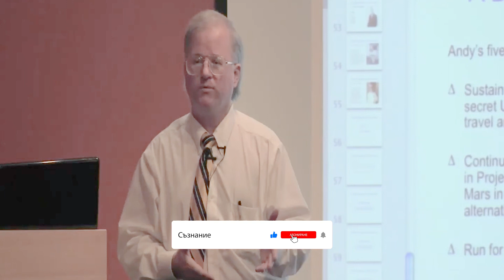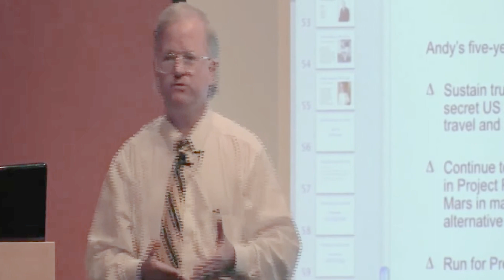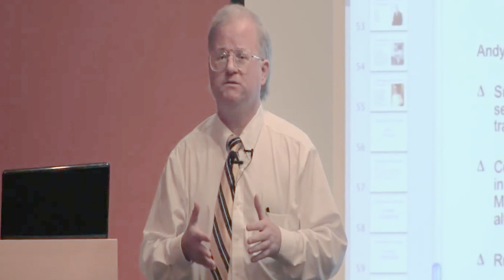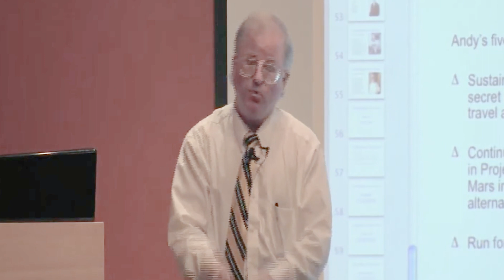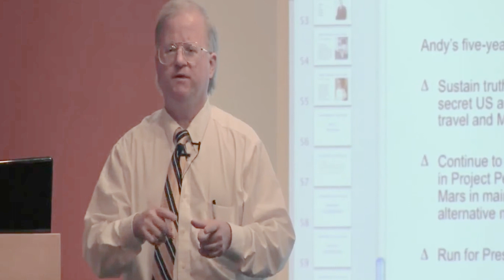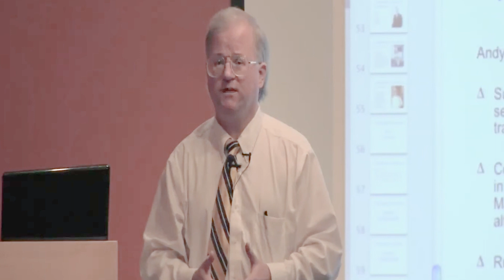Пътешественик във времето - Проект ПЕГАС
Андрю Басиаго заявява, че експеримент за пътуване във времето с кодово название проект Пегас е използвал технология, разработена по записките на Никола Тесла.
От 2004 г., адвокатът от Сиатъл нееднократно изтъква твърденията си, че като дете – от 7 до 12 годишна възраст, е бил в тайната правителствена програма, която е работила върху телепортацията и пътуването във времето, като част от таен експеримент на DARPA (Агенция за напреднали изследователски проекти на отбраната).
Къде и как е пътувал във времето Басиаго? С кой се е срещнал? На какво е станал свидетел?
Отговорите на тези и много други въпроси ще откриете в това видеото.